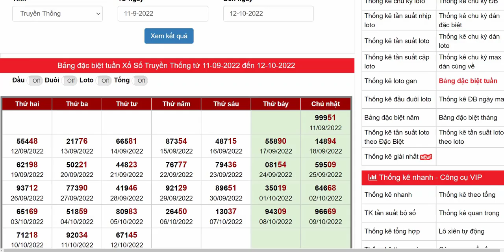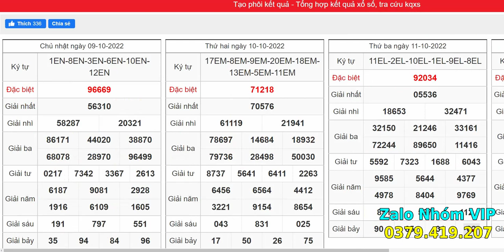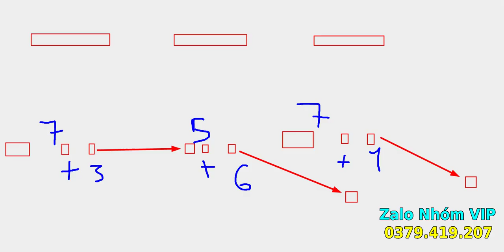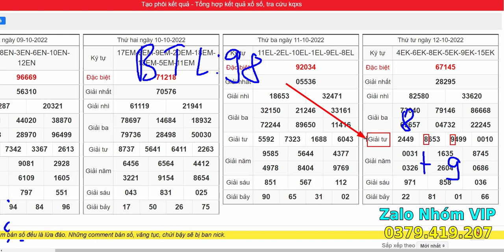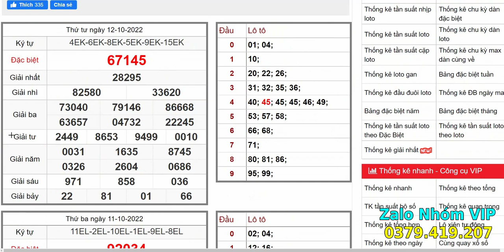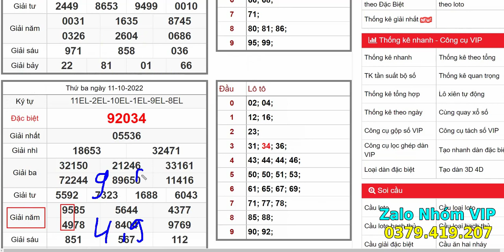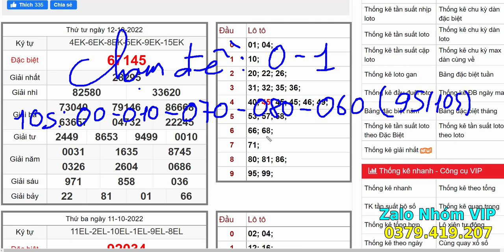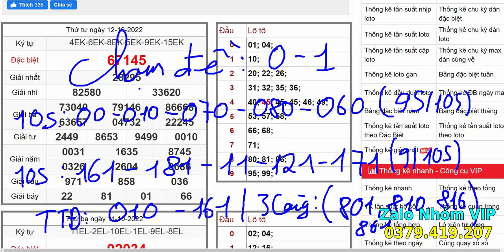CẦU ĐẶC BIỆT XSMB NGÀY 13/10/2022 | Cầu Đề hội tụ 1 SỐ DUY NHẤT | ĐỘC THỦ ĐỀ